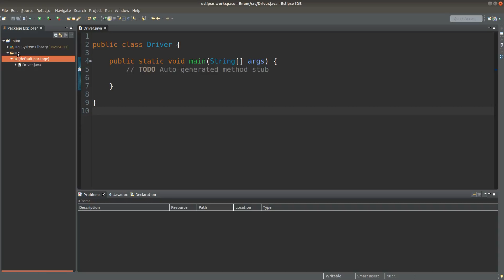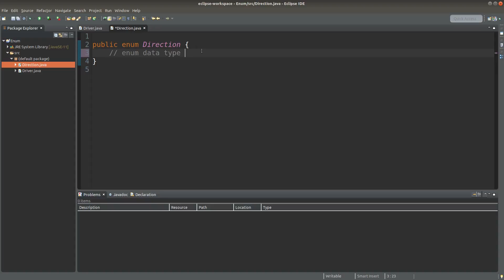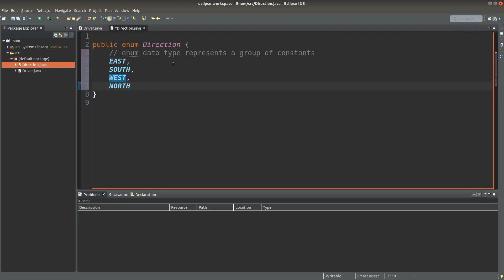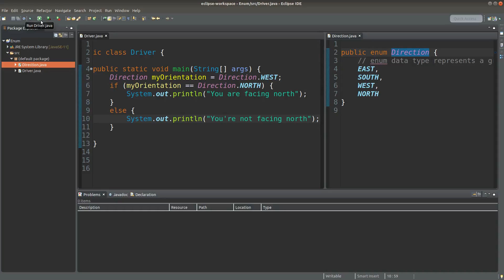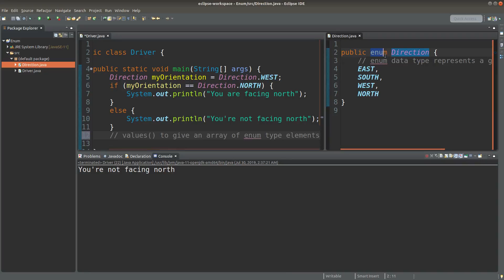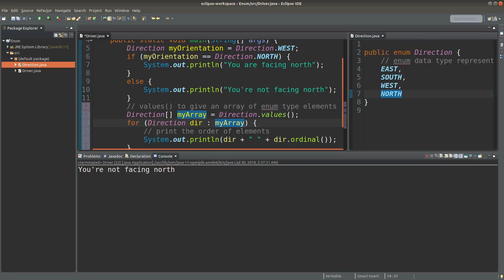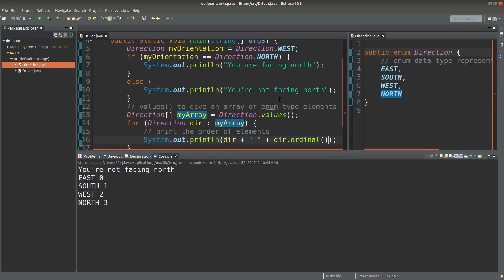Enum data type - Basic Java Fast (33)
We can declare an enum data type to indicate a group of constants. We can list these constants in an array. Also, we can show the ordinal number of these constants.

0:37 - Declare enum data type
5:08 - values() method
6:39 - ordinal() method